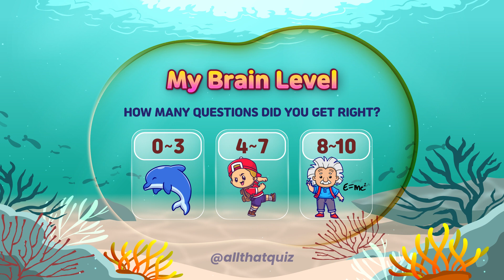[Memory game 001] The Memory Vault: Unlocking the Secrets to a Powerful Memory through Games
Get ready to test your keen observational skills as you present a series of challenging puzzles filled with different elements. (Probably too hard to solve. But don't give up! Please don't get angry or dislike if you can't finish it. It hurts me.😥)

Play with us in each video to challenge yourself and your friends. Test your visual identification skills as you search for unique elements within a given set.

You can also try it out with your children.

Share your amazing achievements in the comments section below each video.🥳😆👍

Are you ready to accept the challenge and find something out of the ordinary?